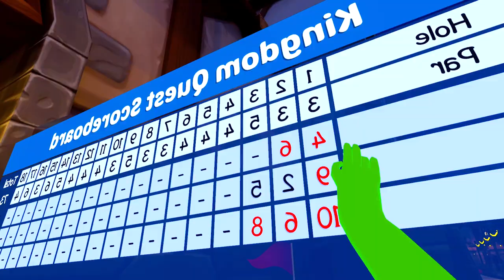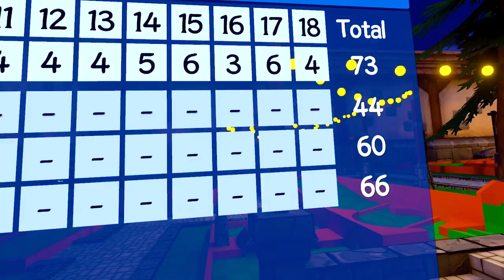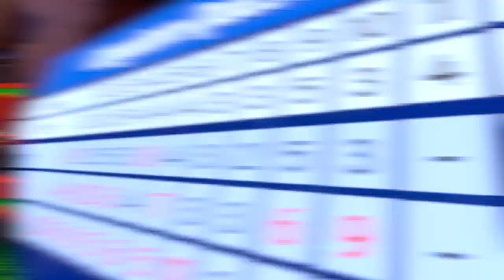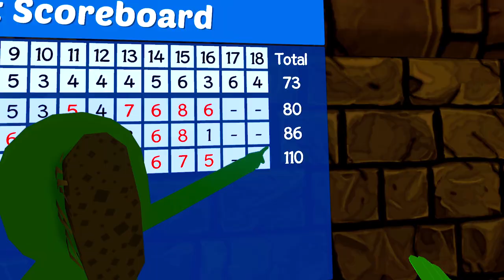3 smart boys play putt putt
3 smart boys play putt putt (VRChat)

Tweeting Place?

Instagram Thingo?

Streaming Area?

Discord Location?